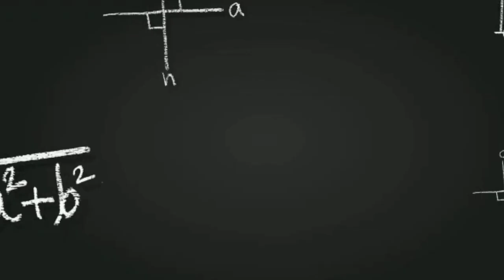First woman flight commander shaliza dhami#youtubeshorts#shalizadhami#youtube#shorts#gk#currentnews